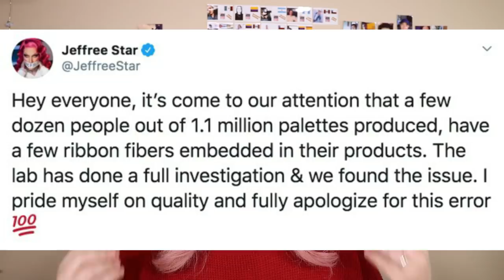LA COMUNIDAD DE BELLEZA EN YOUTUBE 2019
LA COMUNIDAD DE BELLEZA EN YOUTUBE 2019, LOS ALTIBAJOS QUE HICIERON DE ESTE ANO EL PEOR DENTRO DE LA COMUNIDAD, ACOMPANAME A DESCUBRIR CUALES FUERON Y POR QUE, LOS AMO.